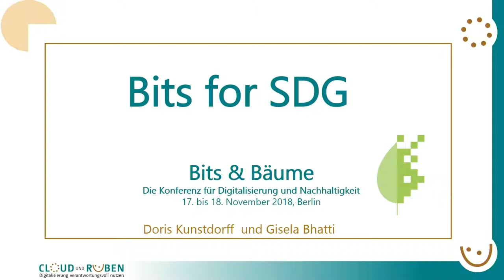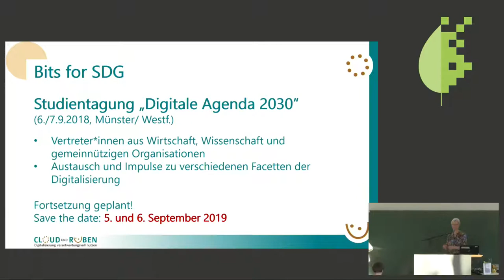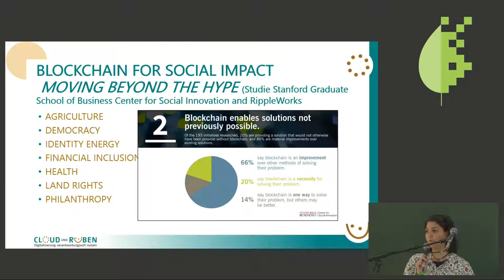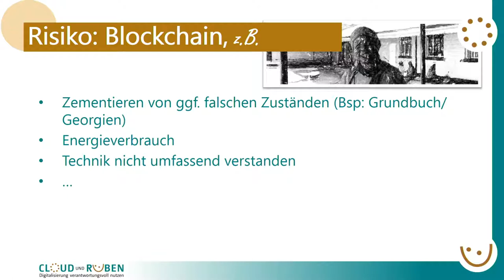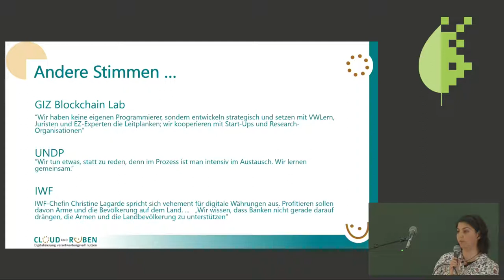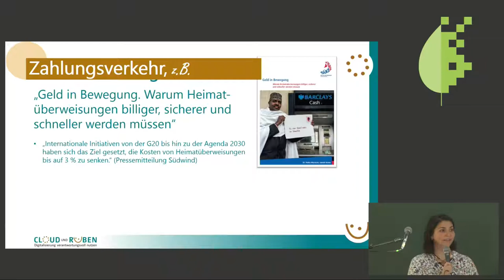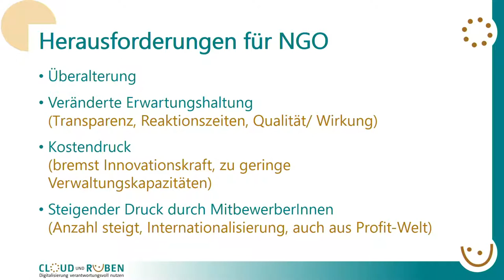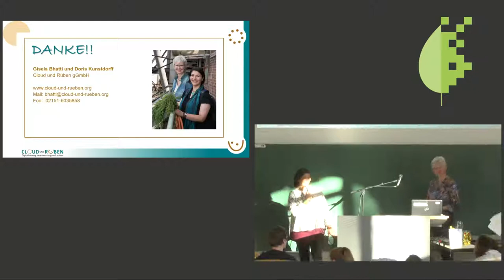Bits & Bäume 2018: Bits for SDG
Eine Digitale Agenda 2030 für die SDG!

In Anlehnung an den Titel der Veranstaltung wollen wir den Fokus auf die Sustainable Development Goals (SDGs) legen. Einerseits wird die Erreichung der globalen Nachhaltigkeitsziele ohne sinnvolle Nutzung von Informations- und Kommunikations-Technologien (IKT) nicht gelingen, andererseits bringen die IKT neue Risiken mit sich, deren Folgen heute noch nicht absehbar sind. Anhand von konkreten Beispielen werden wir die verschiedenen Facetten aufzeigen: innovative Projekte, die neue Chancen in der Entwicklungszusammenarbeit eröffnen, aber auch bedenkliche Trends und Entwicklungen, die (noch) nicht auf dem Radar von Eine Welt- und Umweltgruppen erscheinen. Viele Aspekte sind noch nicht einmal andiskutiert – geschweige denn auf SDG-Tauglichkeit durchdacht worden. Deshalb: die SDG brauchen eine Digitale Agenda 2030!
Wir haben die gemeinnützige Cloud und Rüben gGmbH gegründet, um solche Diskussionen anzustoßen, Akteure aus den verschiedenen Welten zu vernetzen und um Eine Welt- und Umweltgruppen auf ihrem Weg in Richtung Digitalisierung zu stärken. Nach vielen Berufsjahren in verschiedenen Arbeitsbereichen wissen wir, dass zahlreiche Eine Welt- und Umwelt-Organisationen auf die Herausforderungen der zunehmenden Digitalisierung nicht gut vorbereitet sind. Auch hier sehen wir großen Handlungs- und Unterstützungsbedarf.

In unserem Vortrag wollen wir den Focus auf die Sustainable Development Goals (SDGs) richten. Die SDGs sind eng verwoben mit gesellschaftlichen, politischen und technologischen Entwicklungen. Die Erreichung der SDG ohne sinnvolle Nutzung von Informations- und Kommunikations-Technologien (IKT) wird nicht gelingen. Die IKT ermöglichen neue Arbeitsweisen, -instrumente und Projektansätze. Damit können existierende Entwicklungsprojekte effizienter und ressourcenfreundlicher gestaltet und neue Ansätze möglich werden. Andererseits bringen diese IKT ganz neue Risiken mit sich, deren Folgen kaum vorsehbar sind. Die zunehmende Macht großer Internet-Konzerne ist da nur ein Beispiel; viele absehbar bedenkliche Entwicklungen werden noch gar nicht öffentlich diskutiert.
Technologien sind also einerseits für die Erreichung der SDG unverzichtbar, sie sind ein Querschnittsthema. Aber sie sind andererseits auch kein Selbstzweck. Das heißt wir brauchen dringend einen intensiven Austausch und Wissenstransfer zwischen den „Welten“ der SDG-Engagierten und Technologie-Expert*innen. Was liegt da näher, als dass SDG- und Technologie-Expert*innen – endlich – mehr miteinander kooperieren, Wissen austauschen und gemeinsame Leitplanken für eine „Digitale Agenda 2030“ entwickeln?!
Wir teilen die Vision von „Bits und Bäume“, dass die Welten sich einander nähern sollten. Dafür haben wir u.a. die gemeinnützige Cloud und Rüben gGmbH gegründet. Wir wollen eine Vernetzungsplattform aufbauen und bei der Erarbeitung einer „Digitalen Agenda 2030“ mitwirken.
Ein weiteres Anliegen, was uns wichtig ist: viele Eine-Welt- und Umweltgruppen sind den Herausforderungen der Digitalisierung nicht gewachsen; häufig fehlen Zeit, Geld, Knowhow. Für viele Organisationen ist dieses Thema eher eine unbezwingbare Hürde und eine zusätzliche Belastung. Aber wir denken, dass auch der Weg Richtung Digitalisierungs-Strategie mit dem ersten Schritt beginnt und bieten dafür Unterstützung an.
Wir bringen Expertise (und insgesamt ca. 50 Berufsjahre) aus den verschiedensten Bereichen mit: Sozialarbeit, Erwachsenenbildung, Software-Entwicklung, Systemanalyse, Fundraising, Entwicklungszusammenarbeit und entwicklungspolitische Bildungs- und -öffentlichkeitsarbeit. Diese vielfältigen Erfahrungen bringen wir in Cloud und Rüben ein mit dem Ziel, Eine Welt- und Umwelt-Organisationen zu stärken, Diskurse anzustoßen und somit unseren Beitrag zur Realisierung der SDG zu leisten.

In unserem Vortrag (60 Minuten) wollen wir
1. an Beispielen aufzeigen,
- wo bereits heute neue Technologien eingesetzt werden, die die Projektarbeit massiv verändert haben
- wo Chancen und Risiken lauern, die noch nicht im öffentlichen Focus stehen

2. unsere Schlussfolgerungen ziehen und
3. unsere Forderungen erläutern

Doris Kunstdorff Gisela Bhatti